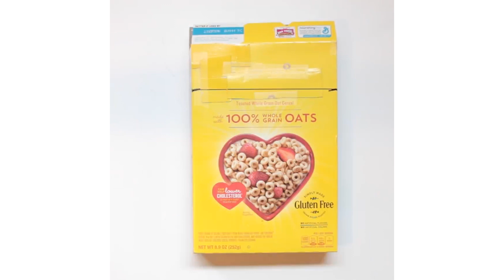5 Fun Ways To Personalize Your Room